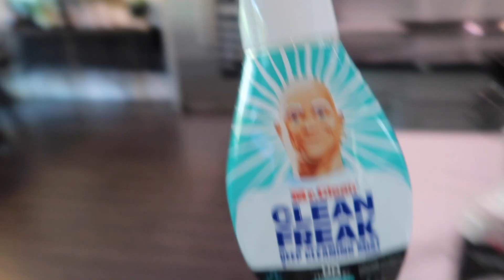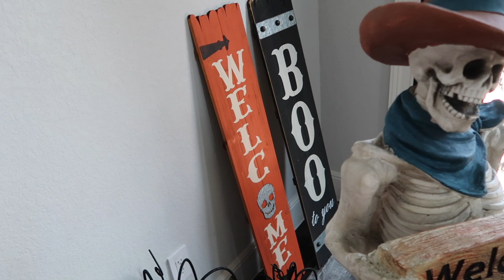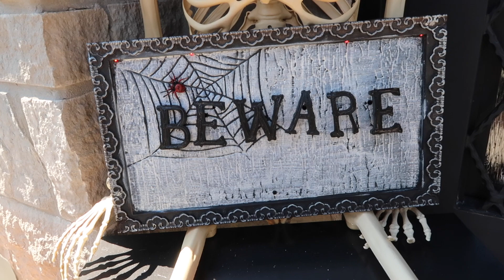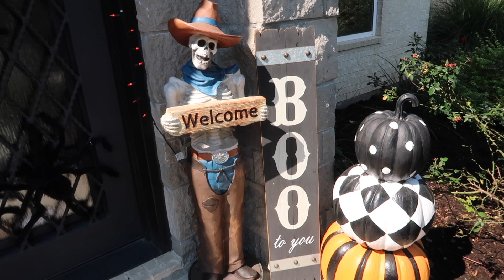HALLOWEEN CLEAN + DECORATE WITH ME | HALLOWEEN FRONT PORCH IDEAS | EASY HALLOWEEN FRONT PORCH DECOR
Hi friends! I'm so excited to share today's video! We are decorating my front porch for Halloween and of course some cleaning motivation as well! I hope y'all like how it turned out and I'll link everything below!

LINKS:

5FT SKELETON

STACKED PUMPKINS

SKELETON COWBOY

BLACK IVY GARLAND

ORANGE STRING LIGHTS

HOWDY RUG

MAGNETIC HOOKS

WITCH HAT

BUFFALO CHECK RUG RUNNER

CATCH UP ON VIDEOS:

HALLOWEEN CLEAN & DECORATE 2023 | Halloween decorate with me | Halloween decor 2023

HALLOWEEN DECORATIONS | HALLOWEEN 2023 | HALLOWEEN DECOR HAUL + CLEANING MOTIVATION

Links for everyday items:
Dyson Vacuum
Cedar-o Mop
Master Bedroom Bedding
REUSABLE BOTTLES FOR WATER
Shark Steam mop
Bissel spinwave mop

Filming Equipment Links:
Camera (canon G7X power shot)
MacBook Pro laptop

AMAZON STORE FRONT

CLEAN WITH ME | HOURS OF DEEP SPEED CLEANING MOTIVATION | DEEP CLEANING ROUTINE | HOMEMAKING